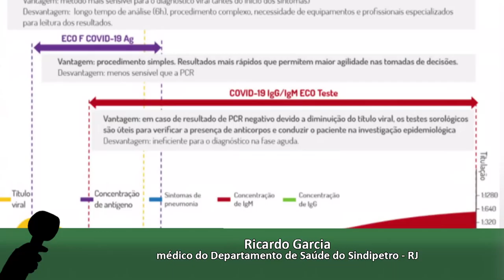RCO Comissão de Saúde 18 06 2021 YOUTUBE